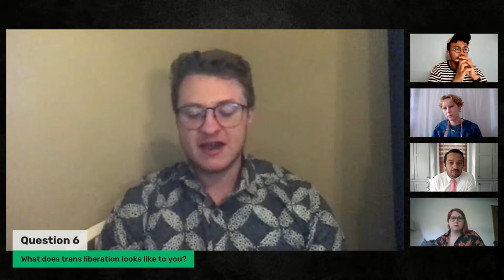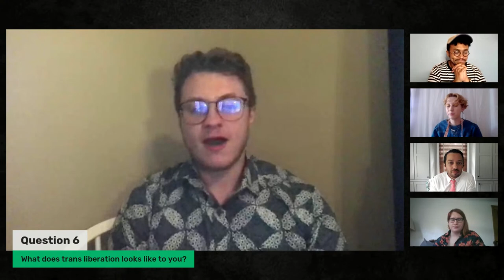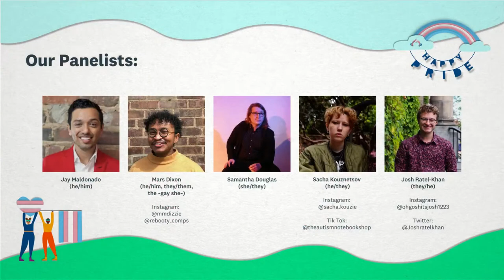Listening in Layers: A Trans Community Panel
Join us for our Pride Month Live Stream- featuring four transgender community members. During this live stream, they will answer questions, share stories, and use their voices to educate. Please tune in to learn more about what it means to be transgender in 2021, how to support the community, and more!